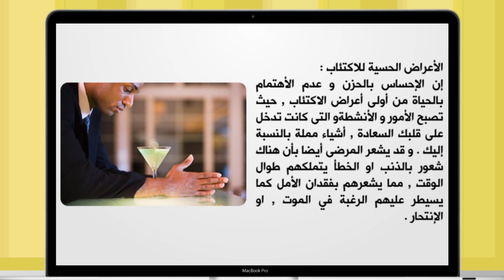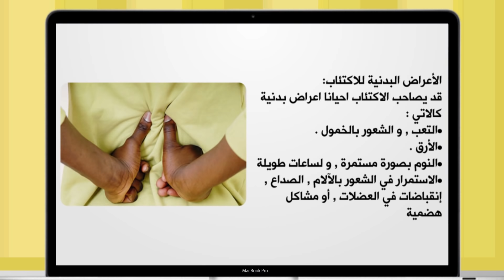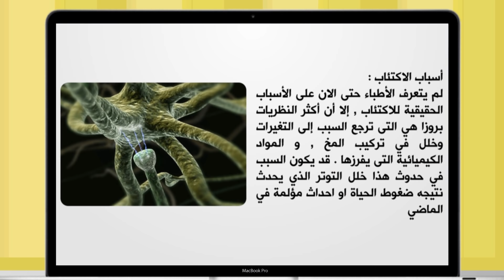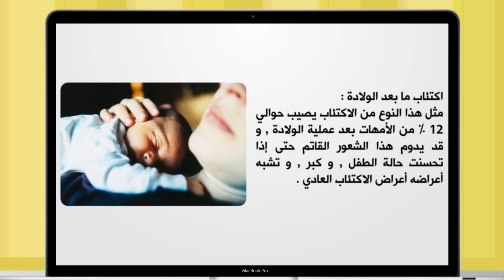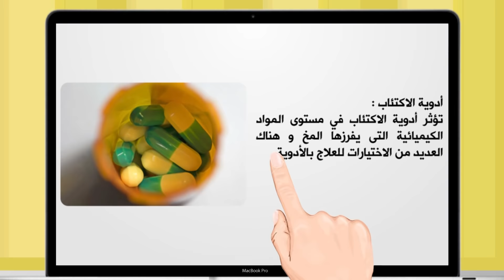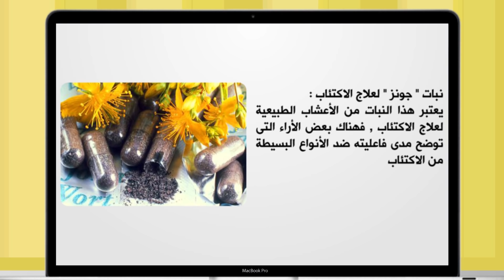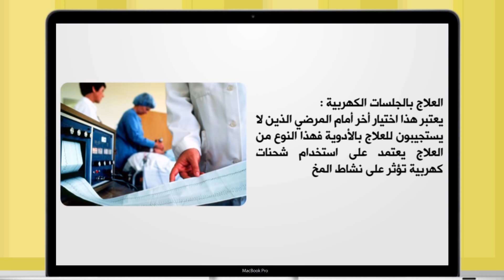الاكتئاب || كيف تتخلص منه بسهولة وتخرج من الحالة النفسية السيئة؟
شاهد أسباب الإصابة بالإكتئاب والحالة النفسية السيئة وطرق علاج الإكتئاب الحديثه وكيف تتخلص منه بسهولة